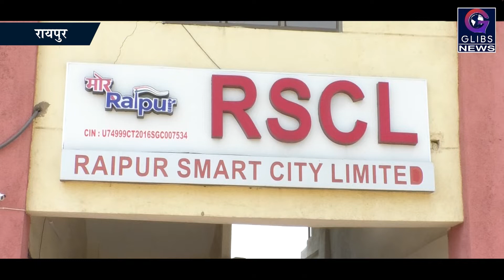राजधानी में प्रशासन का आदेश ताक पर, प्रतिबंध के बावजूद स्मार्ट सिटी कोतवाली का निर्माण होता रहा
कोरोना वायरस के संक्रमण से बचाव के लिए निर्माण कार्यों पर प्रतिबंध की जानकारी शायद रायपुर स्मार्ट सिटी कॉर्पोरेशन के ठेकेदार और इंजिनियर को नहीं थी। प्रशासनिक आदेशों को ताक पर रखकर शहर के बीच स्मार्ट कोतवाली थाने का निर्माण मंगलवार को भी जारी रहा। साईट पर पहुंची मीडिया को देखकर ठेकेदार के होश उड़Þ गए और निर्माण कार्य बंद करा दिया गया। सफाई में अधिकारियों ने भी काम बंद करने की बात कही।